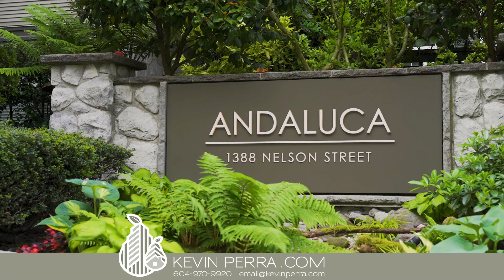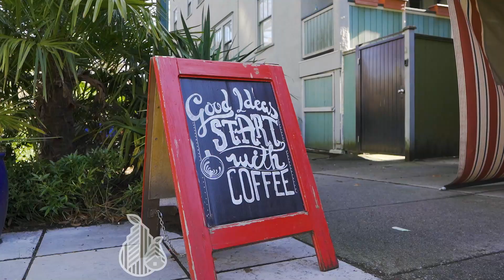SOLD 403-1388 Nelson St, Vancouver, BC by Kevin Perra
ANDALUCA's offering a Rarely Available CORNER, END UNIT on the PENTHOUSE LEVEL, on the quiet South side. In one of the MOST POPULAR Buildings in the WESTEND.

The Property Welcomes you through Stunning Gardens, and the STONE FACADE leads you into a Grand 2 Storey Lobby. This 1 Bedroom & Den/Bedroom, (and a possible 2nd Den) corner unit offers lots of light, 9' Ceilings, and a STYLISH COMPLETE RENOVATION that offers OPEN PLAN LIVING, Oak flooring throughout, Fisher & Paykel & Bosch appliances, Pantry, Quartz counters, Gas Fireplace & so much more.

A beautiful treed View in a Quiet location, but only steps to Beaches, Seawall, Parks, Eateries and all that the Big City offers. PETS & RENTALS ALLOWED. 1st SHOWING THURS MAR 23rd 6-7pm & OPEN HOUSE SUN MAR 26th 2-4pm.